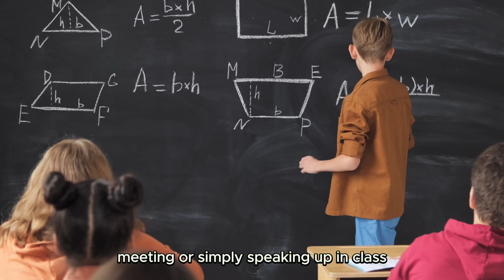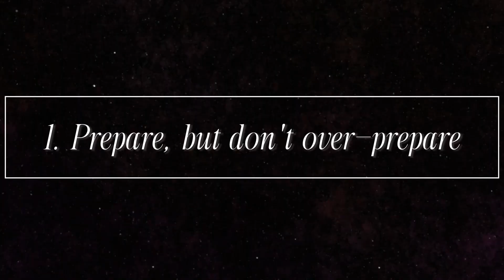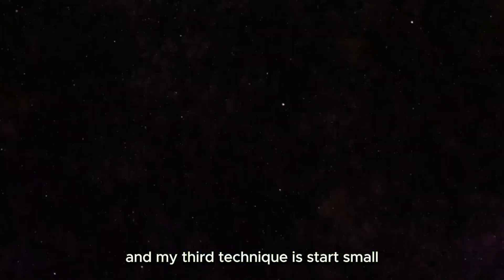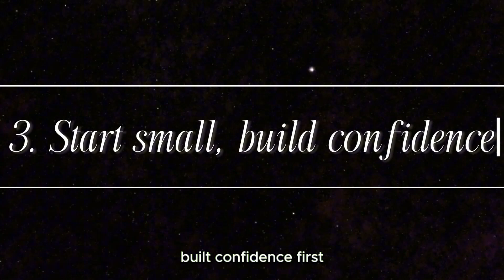Fear of Public Speaking? Here’s How to Conquer It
So many of us feel guilty when we set boundaries or fear we’ll let others down. But saying no doesn’t have to be hard—and it’s actually essential for your mental and emotional well-being. In this video, I’m going to share some practical and effective tips on how to set boundaries, protect your energy, and say no with confidence. Whether it’s at work, with family, or in your personal life, setting boundaries will help you regain control, reduce stress, and avoid burnout. We’ll explore how to say no without guilt and ways to prioritize yourself without feeling selfish. If you’ve been saying yes to too many demands, it’s time to make a change.